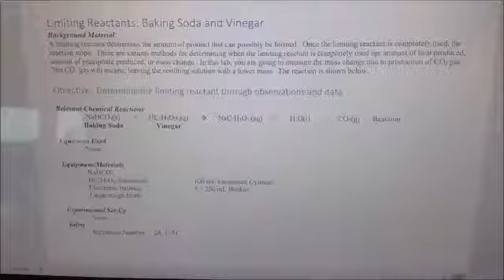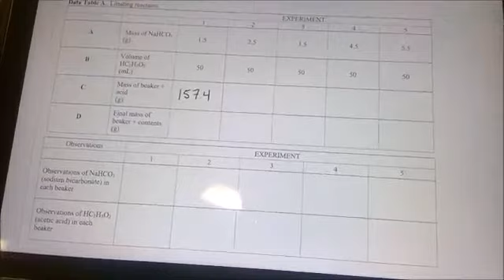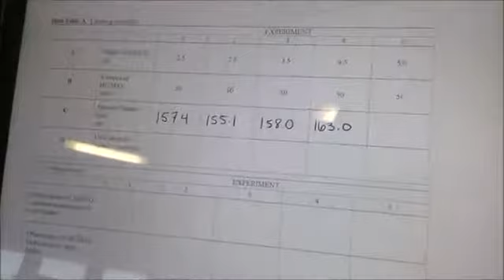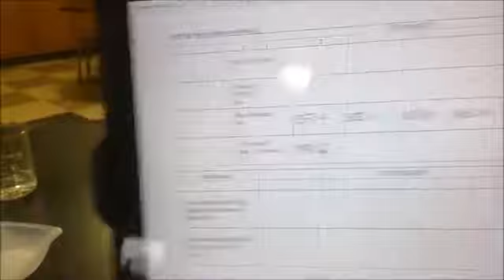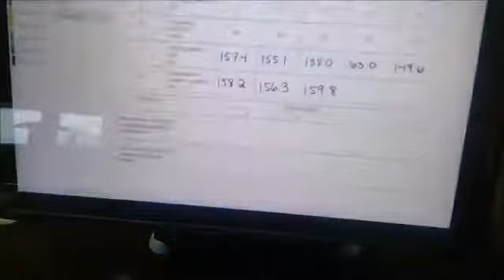Limiting Reactants Baking Soda and Vinegar